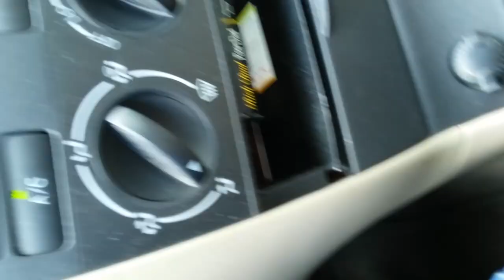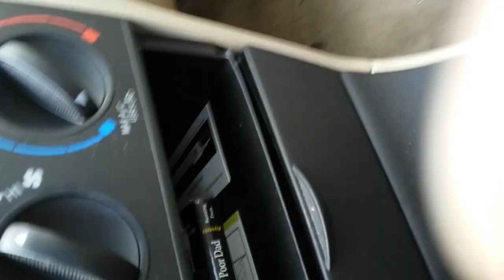Bees attacked me (Total Clickbait)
I fought a swarm of bees with my dad bod. It's what you have to do these days in order to cut your own grass.

My Game/Vlogs